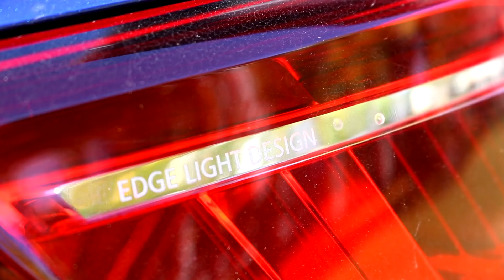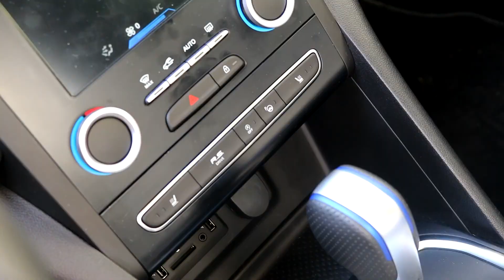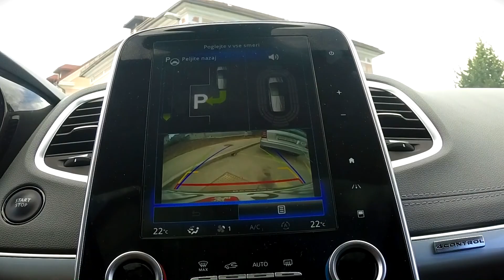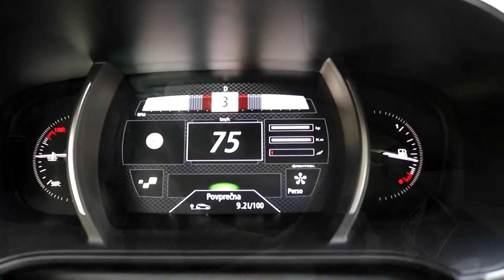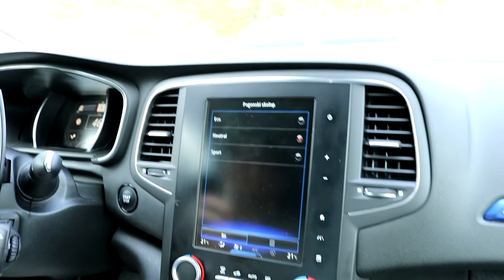Renault Megane Grandtour GT "Višja prestava"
Megane GT že poznamo iz prejšnjega testa. Karavanska izvedba pa mu prav tako pristaja, saj še vedno izgleda super in vleče nase poglede mimoidočih.

Zadek še naprej spominja na Dodge Challengerja z razpotegnjenimi lučmi. Je pa res, da je karavanska različica izgubila drugo izpušno cev. Zakaj? Hmm, ne vemo. Sicer je pri petvratni izvedbi tako ali tako druga cev samo za okras.